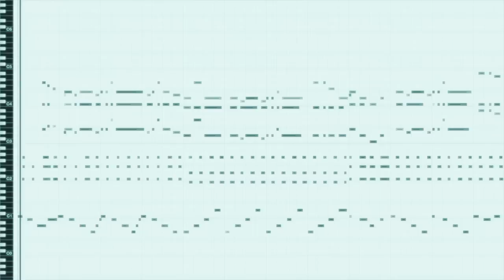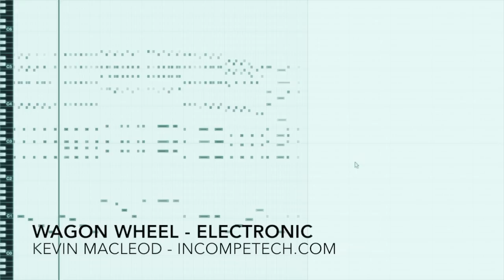Wagon Wheel (Electronic version)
Download comes with a super fast version, and a piano version!

Super jaunty quick tune with 3 distinct parts. The main theme starts in the beginning, Super syncopated theme starts at about a minute in, and the industrial comedy theme starts at 1:30 or so.

permaFAQ
software = Logic